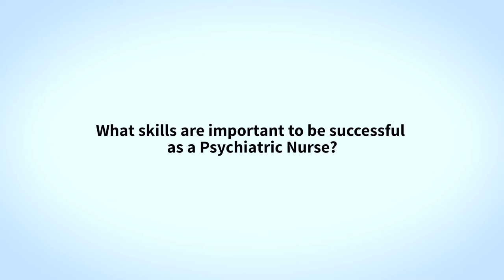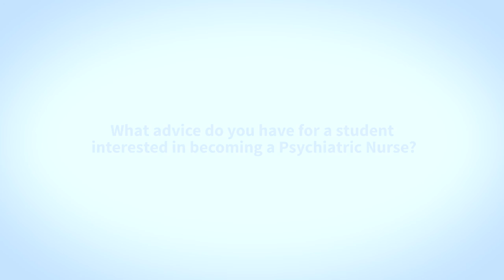Career Pathways: Psychiatric Nursing